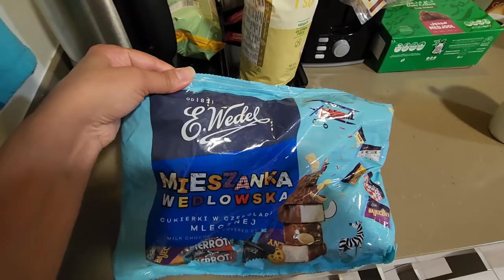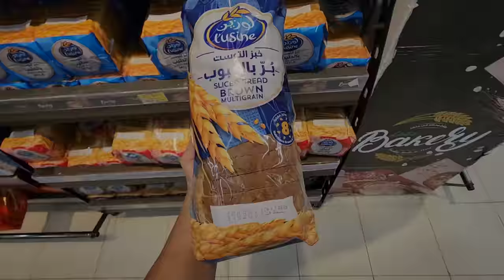Դպրոցականի լանչ -բոքս |Լեհական կոնֆետները | Առևտուր| Սառնարանի դասավորում | Liana Welch Vlog